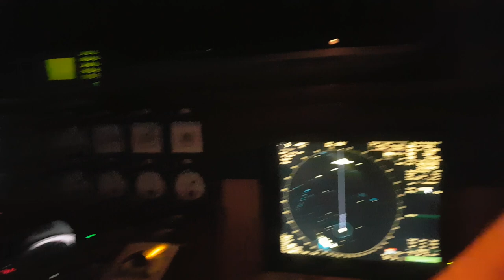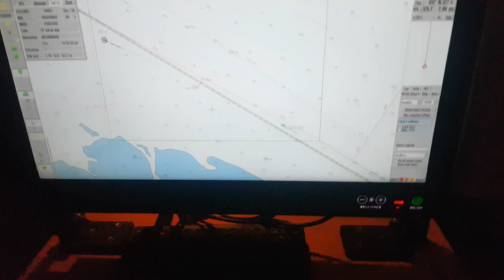Report to Sound traffic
Enter in Sector 1 from NW.
Спросили:
1) максимальная осадка, сколько человек на борту?
2) Будем ли мы пользоваться Drogden channel для прохода?
3) Ваша Air draft меньше чем 25 метров? 4) Если у вас груз на борту(спросил два раза, видно не услышал или не понял) и есть ли опасный груз?
5) Скажите информацию сколько у вас топлива на борту?
6) Какой ваш пункт назначения?

Спасибо принял вашу информацию, спасибо, спокойной вахты, держите связь на канале 16, 73. Ну вот и все переговоры))
Теперь я в Телеграм